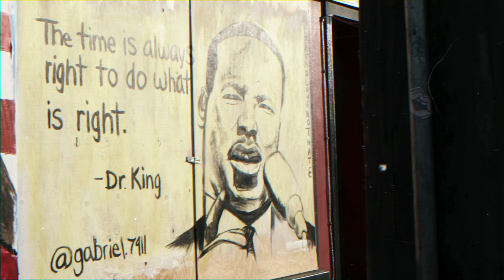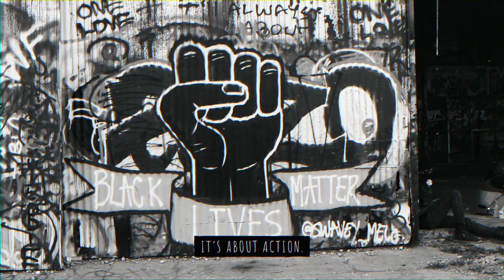Connect | Create | Unite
FC Dallas' Connect | Create | Unite platform will connect and unite diverse voices and perspectives throughout the Dallas/Fort Worth community by creating a series of initiatives and programs connecting FC Dallas players and staff with law enforcement officials and local leaders.